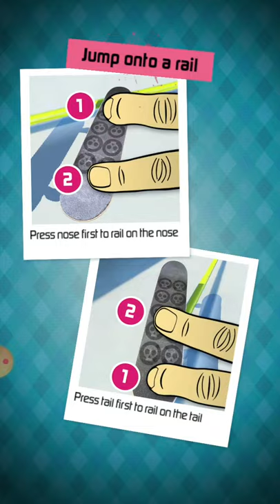How to do the impossible trick on touchgrind skate 2 and other cool tricks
Skip to 3:01 For the trick IMPOSSIBLE